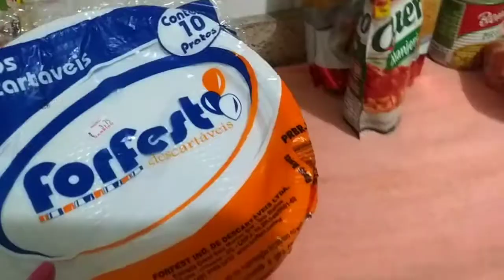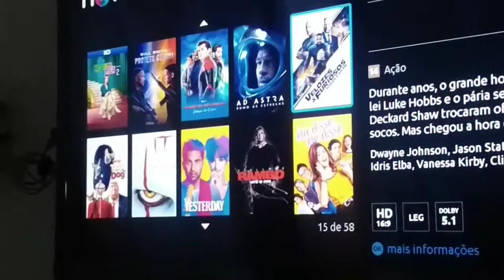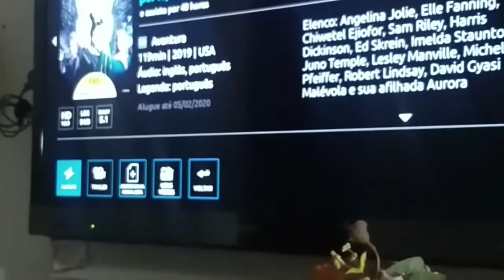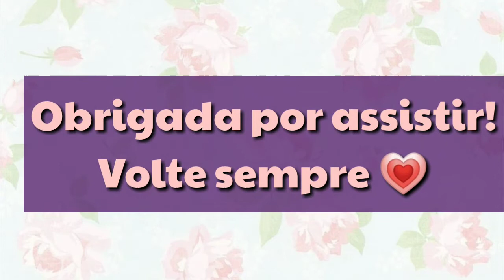CRIANÇAS NAS FÉRIAS 🌭🍹